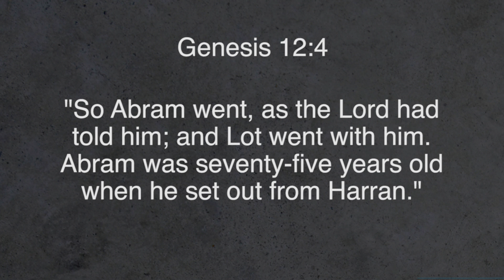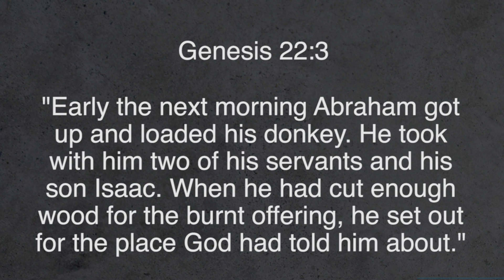What’s The Best Analysis Paralysis Repellent?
When it comes to walking in the faith life, we do best when we just obey. In fact, Pastor @CurtHarlow reminds us that, delaying obedience (or suffering from “analysis paralysis”), is always more exhausting than when we just obey! (Exhibit A: Abraham) / Bayside Devo FRI.05.26.17